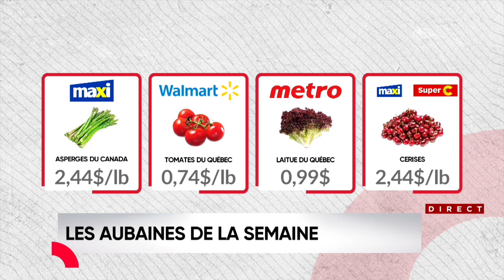Combat des circulaires: les produits locaux arrivent abondamment cette semaine - extrait de l'émissi